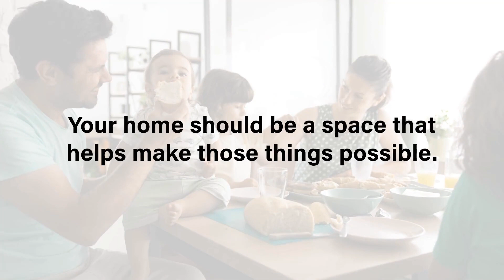What Are Your Goals for 2024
What are your goals for 2024? Let’s connect and find a home that has enough room for you to reach your goals this year.

DocumentsNeededRental.NiecieDraper.com

We'll work with you to get the perfect home!

Niecie Draper
Realtor
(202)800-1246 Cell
Keller Williams Preferred Properties